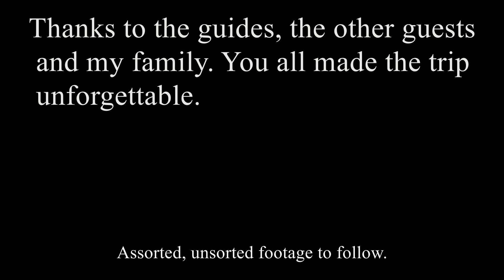Hells Canyon Whitewater Rafting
Travel Log of our rafting trip down Hells Canyon. Good food, good guides, good lord it was hot.

Thanks Dad!